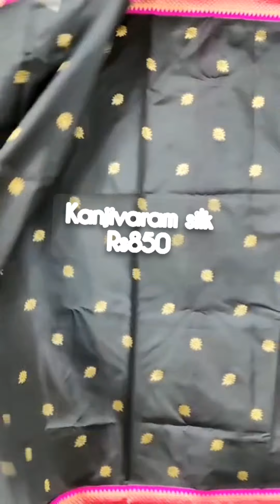Banarasi lichi soft silk sarees collections with price from surat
soft silk sarees  | Banarasi lichi silk sarees | #@Ace Trendz shorts | surat wholeseller

modern age collections of lichisilksaree

They have huge collection of sarees, Desi gner sarees, kurtis, dress materials, silksarees

*FABRIC : SOFT LICHI SILK CLOTH.*

*DESIGN : BEAUTIFUL RICH PALLU & JACQUARD WORK ON ALL OVER THE SAREE.*

*BLOUSE : Running EXCLUSIVE JACQUARD BORDER with Embose Butta.*